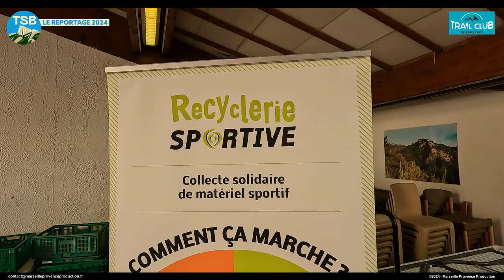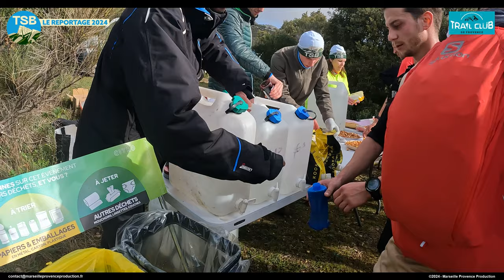Trail de la Sainte Baume 2024 – Le reportage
Reportage complet de l'événement du Trail de la Sainte Baume 2024.
Réalisation : Marseille Provence Production
Prise drone : Roumié Production
Musiques :
Drumline advertising action beat - Future Vision - Licence Adobe Stock
Epic Cinematic Discovery Trailer - soundbay - Licence Adobe Stock